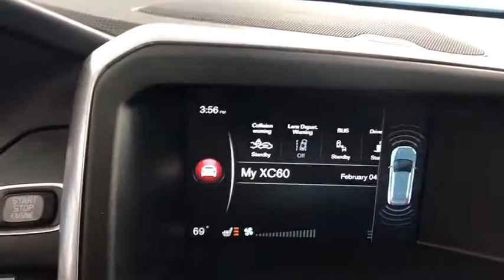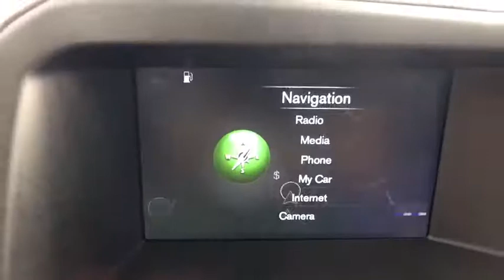2016 Volvo XC60 Hartford Glastonbury Longmeadow Farmington Simsbury CT E580749A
Gray Used 2016 Volvo XC60 available in Hartford, Connecticut at Gengras Volvo East Hartford. Servicing the Glastonbury, Longmeadow, Farmington, Simsbury, CT area.
2016 Volvo XC60 T6 Platinum - Stock#: E580749A - VIN#: YV4902RM6G2812696

Recent Arrival! Local Trade, Non-Smoker, Navigation System, Sunroof Moonroof, Backup Camera, AWD, Blind Spot Information System (BLIS) Package, BLIS Blind Spot Information System, Climate Package, Front & Rear Park Assist, Heated Front Seats, Heated Rear Seats, Heated Steering Wheel, Heated Windshield, Heated Windshield Washer Nozzles, Interior Air Quality System (IAQS). Clean CARFAX. Gray 2016 Volvo XC60 T6 Platinum AWD 6-Speed Automatic with Geartronic 3.0L I6 TurbochargedAwards:* 2016 IIHS Top Safety Pick+If you are like many Volvo buyers, you've probably been considering for some time. It's only natural to want Volvo safety for your passengers, and the luxury of Volvo for yourself. And now you can enjoy the comfortable experience and great deals at Gengras Volvo East Hartford and confidently start enjoying Volvo right away!Reviews:* Strong and efficient turbocharged four-cylinder engines; great crash test scores; supportive seats; generous cargo space. Source: Edmunds